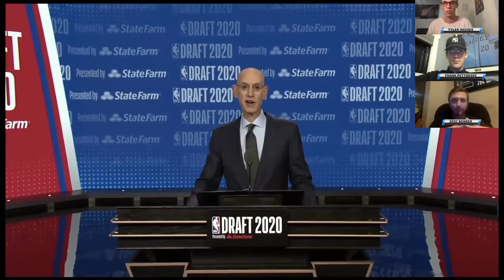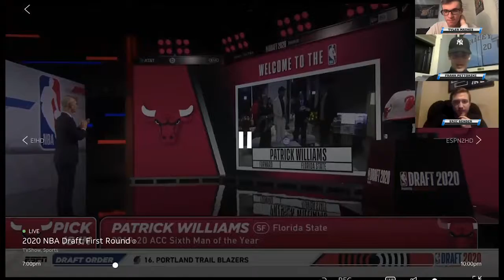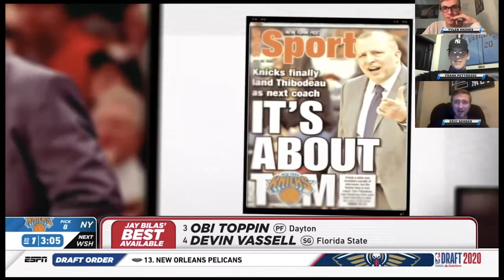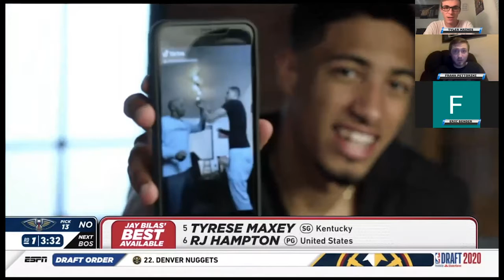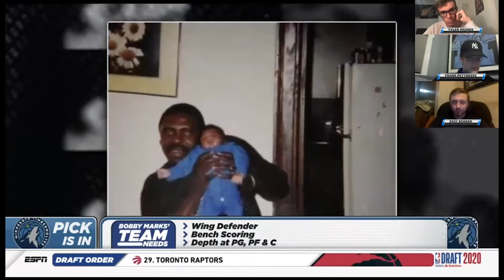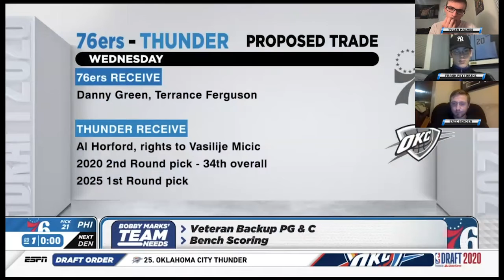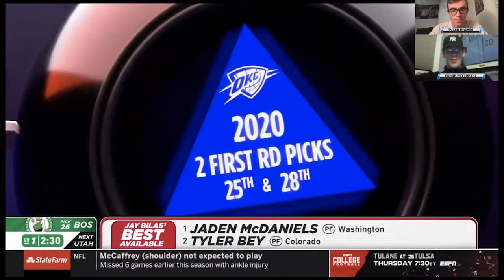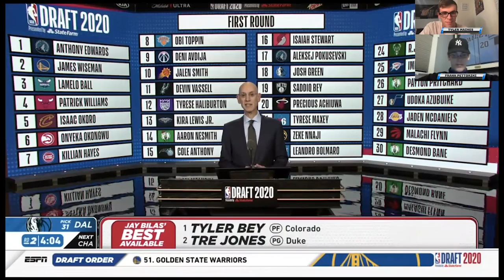The Couch Potato Show: Episode 26 NBA Draft Special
This week the NBA Draft takes over as the boys watch the first round of the draft LIVE and give their reactions to everything going on! Who will take Lamelo Ball? Who will the Knicks draft? Who trades up to draft their guy?